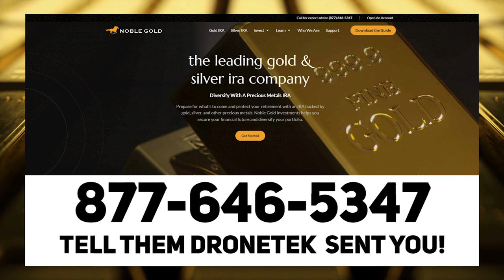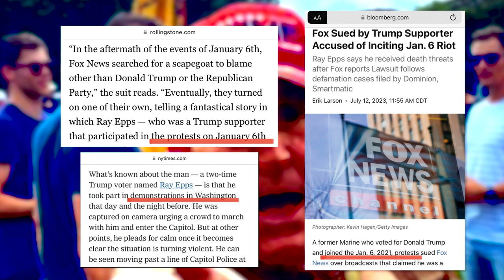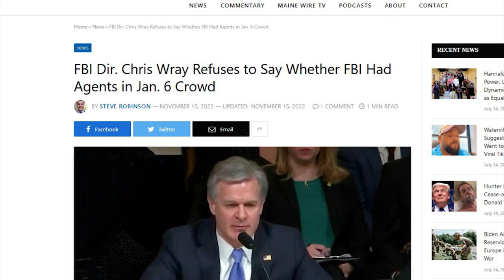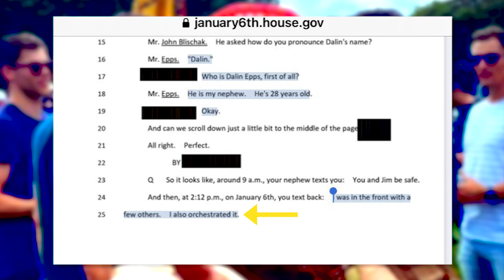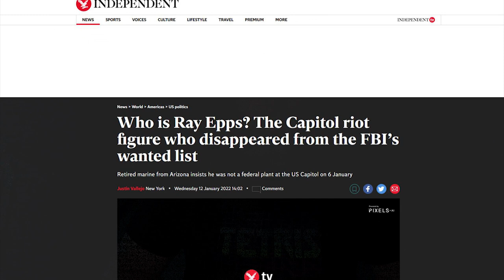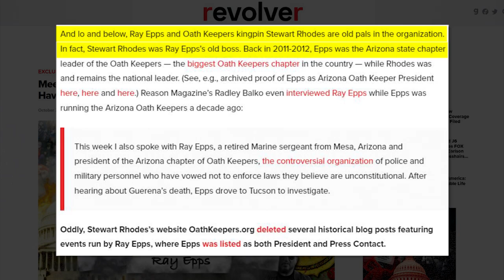LOL: CNN's Jake Tapper Calls Ray Epps a VICTIM During INSANE Interview